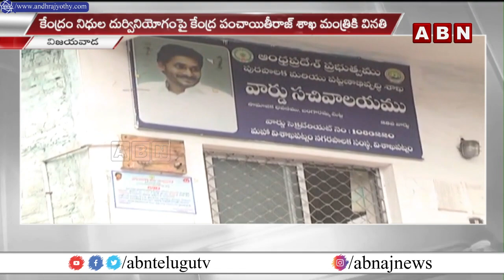గ్రామ పంచాయతీ నిధుల దుర్వినియోగంపై ఏపీలో తనిఖీ చేపట్టనున్న కేంద్ర బృందం | AP News | ABN